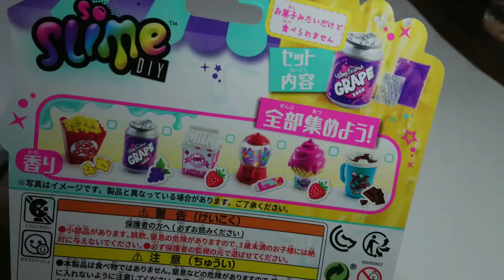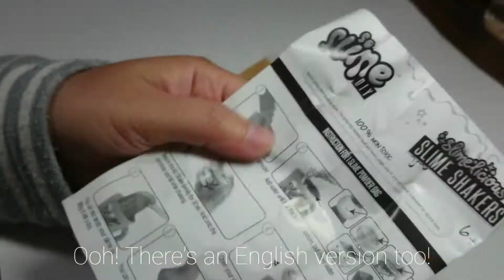(ASMR) Let's Play Slime Together - I didn't expect it would be this addictive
Hello everybody!
Welcome to my small channel.
I am so glad you have dropped by.

For today's video, I will be unboxing a DIY slime kit I got a few months ago.
It is my first time to play a slime, and I am very excited!
Please come and join me as I unbox , prepare and play with it!

I would be even more happier to see you in my other videos too!

Please be safe and healthy.
I will be back again soon.
Take care and God bless you!